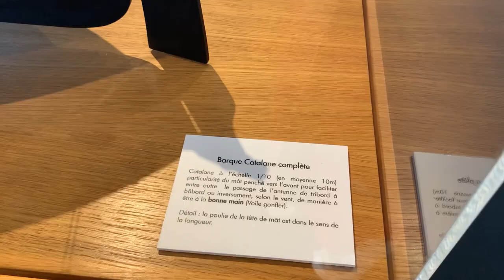One Day in Sète, France - The Venice of Languedoc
Discover Sète, a charming hidden gem in South of France. Known as the Venice of Languedoc, this port city is perfect for a day trip from Montpellier.

Planning a day trip to Sète?

About Me:
Hi, I'm Camden, an American living abroad in the South of France. I make videos about travel, teaching, and my life in France.